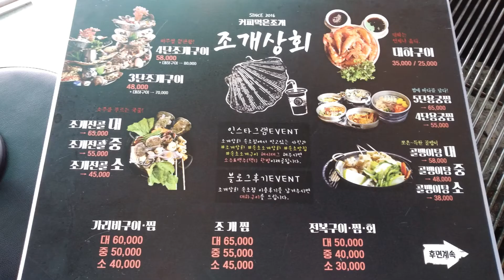속초 바닷가 조개구이! 각종 매스컴 탄 치즈 이불 덮은 조개구이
속초 바닷가 조개구이! 각종 매스컴 탄 치즈 이불 덮은 조개구이 먹방 | 속초맛집, 맛집탐방 (더보기를 누르세요)

상호: 조개상회 본점
주소: 강원 속초시 영랑해안길 255 1층
         (속초 영랑동 등대해수욕장 근처)
영업시간: 월화수목 12:00 - 01:00
                 금토일 12:00 - 03:00
*주차장 구비

[메뉴] 영상참조
3단 조개구이 48,000원
4단 조개구이 58,000원

생생정보통 출연
나혼자산다 이장우 편 출연 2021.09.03

ch.속초맛집리스트
현지인이 소개하는 속초맛집. 음식 근접 촬영 위주의 소소한 먹방입니다.